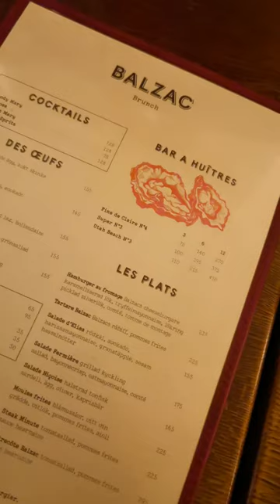Kakšen trajekt! KVIKI #39